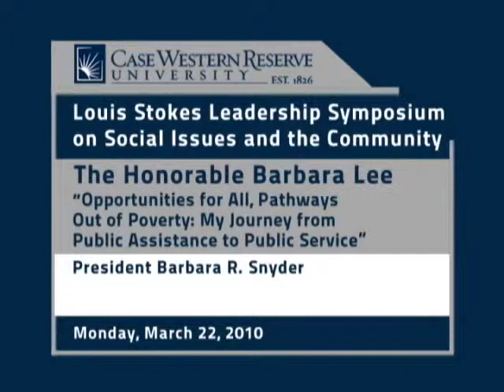Louis Stokes Leadership Symposium on Social Issues and the Community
Opportunities for All, Pathways, Out of Poverty: My Journey from Public Assistance to Public Service